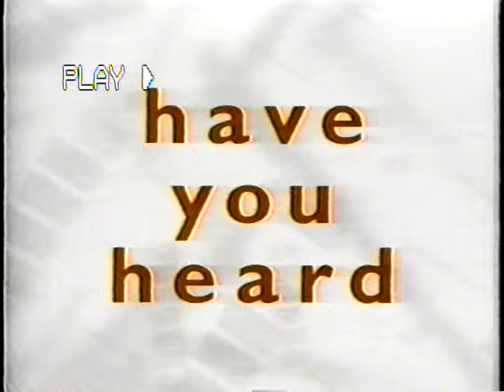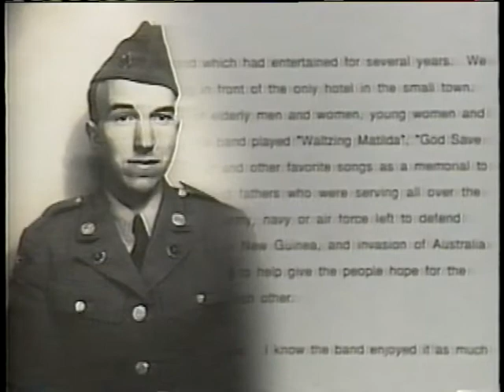Dad's letter being read on Operation TNT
Probably in the late 80s or early 90s, the TNT television station would broadcast war movies during Veteran's Day and Memorial Day.  My brother worked for them at the time.  He got some photos and a short letter from my Dad, and turned them in.  This was read during a commercial break for one of the movies.